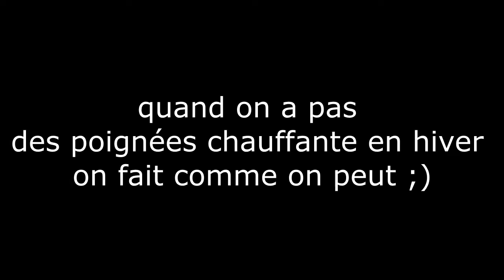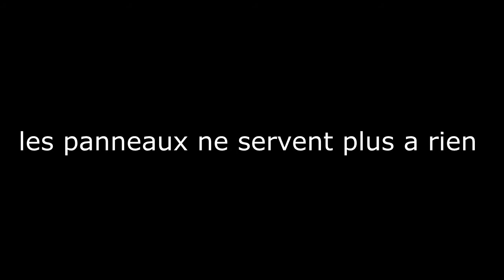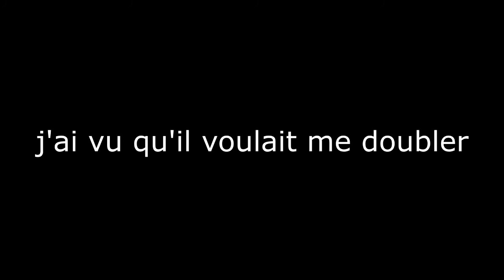#4 technique en hiver,le code de la route et manif FBMC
Aujourd'hui on se retrouve pour une nouvelle vidéo j'espère qu'elle va vous plaire.